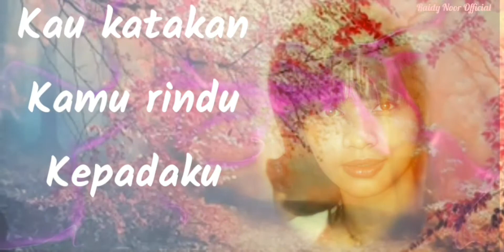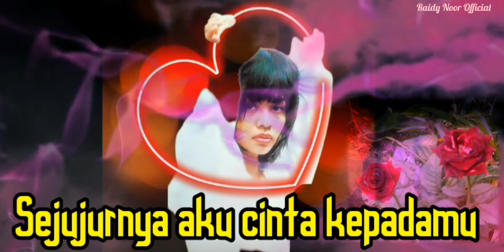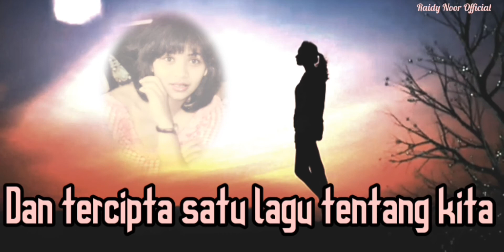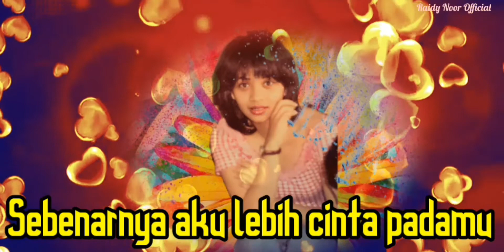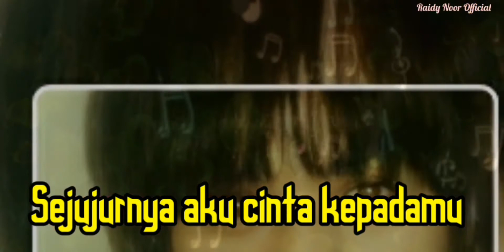NITA TILANA - Sejujurnya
NITA TILANA

SEJUJURNYA
ciptaan :
Adjie Soetama

Raidy Noor :
Music Director , Acoustic Guitars ,All Back Vocal , Synthe Bass , Keyboards

Hendri Lamiri :
String Section